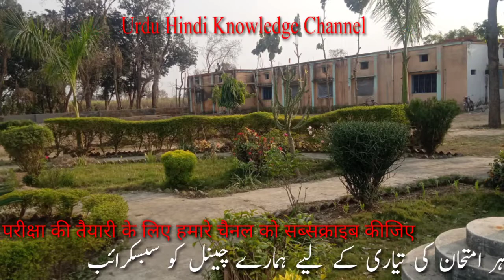eShram card,ई श्रम कार्ड के नुकसान ائ شرم eSharam card ke Labh, eShram card ke nuksan کارڈ کے نقصان